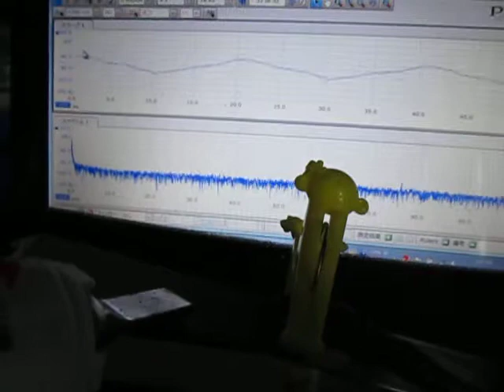超音波を利用した「表面弾性波の応用技術」 Ultrasonic-labo